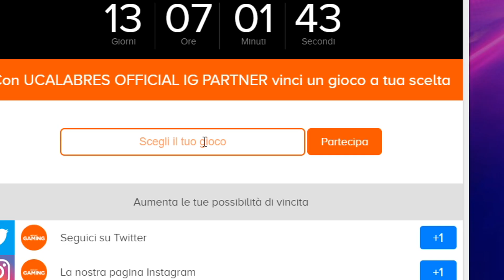LANDING MIGLIORE IN ARENA PER NON PERDERE PUNTI E SOPRAVVIVERE! ECCO COME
SUPPORTA LO STREAMER

VUOI FARE STREAMING? ECCO IL SOFTWARE PERFETTO : *STREAMLABS OBS*

Le donazioni aiutano il canale ad andare avanti e comprare nuove attrezzature, Grazie mille ♥

HARDWARE

Alimentatore: EVGA SUPERNOVA G750
CPU: Intel(R) Core(TM) i5-6600K
OVERCLOCK @ 4.50 GHZ
Dissipatore: Noctua NH-D15
Scheda Video: GIGABYTE GTX 1070 EXTREME GAMING
RAM: 16.00GB DDR4 Hyperx Savage
HDD: 1 TB
SSD: Kingston M2 250 GB/ Samsung 250GB
Monitor: SAMSUNG Monitor PC Curvo da 24"
Mouse: Logitech G502
Tastiera: Corsair K70 Rapidfire RGB